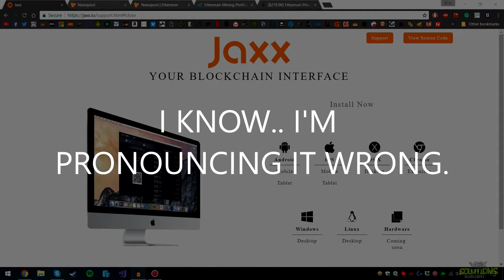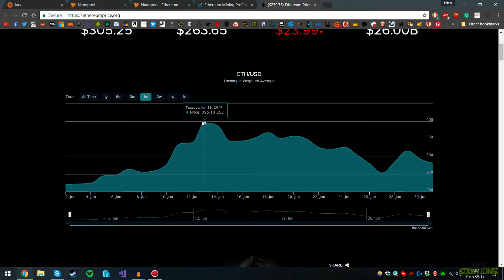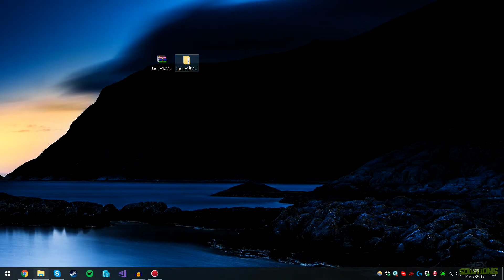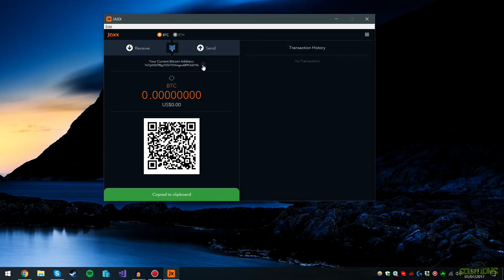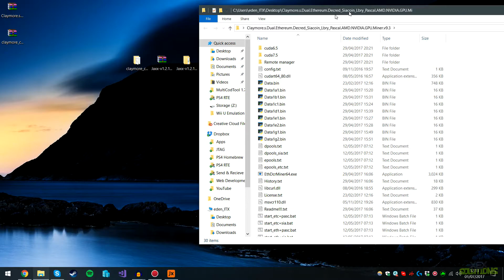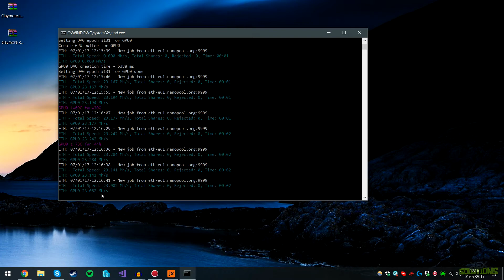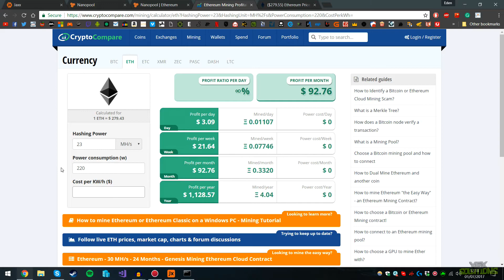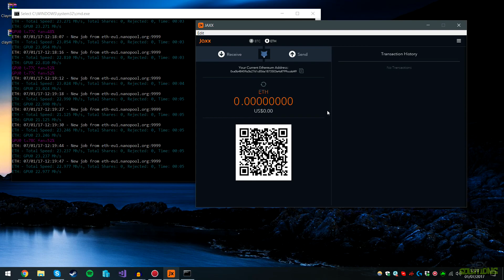How To Mine Ethereum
My Address: 0xa0b48459a3b2761c856a1873503e4df799ccdd49

Skype: xex.solutions

More videos on there way...